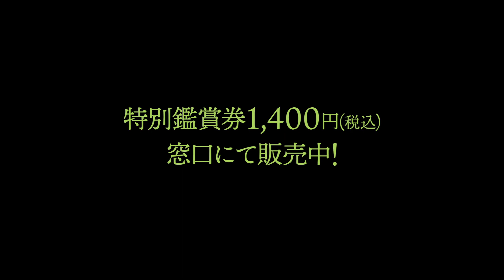【映画DB】映画「草原に抱かれて」予告編（監督：チャオ・スーシュエ ）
監督：チャオ・スーシュエ